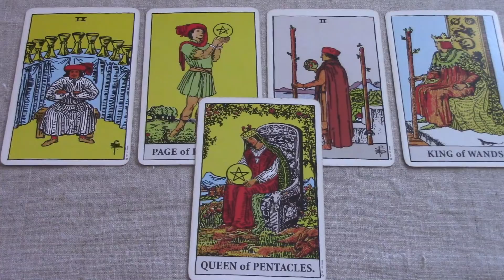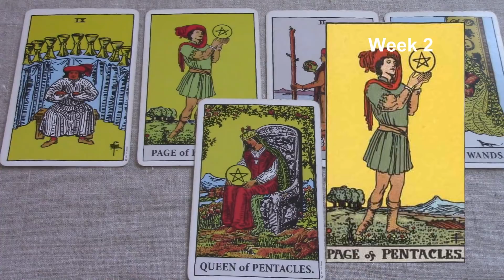Sagittarius April 8-14 2018/Week 2 General Tarot Reading - "For your eyes only"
Weekly tarot series for Sagittarius. Be sure to watch your Rising and Moon sign also. If you like my work, you can support me